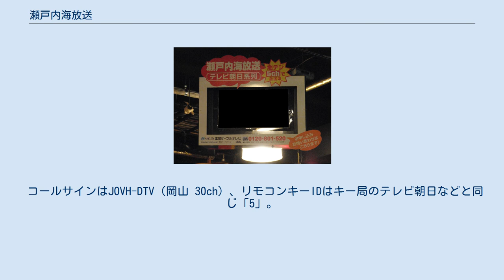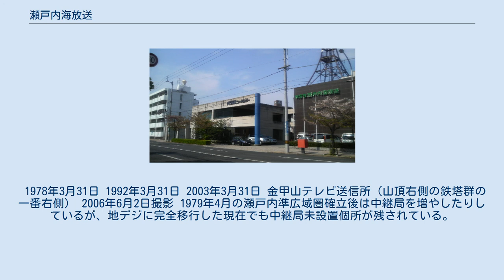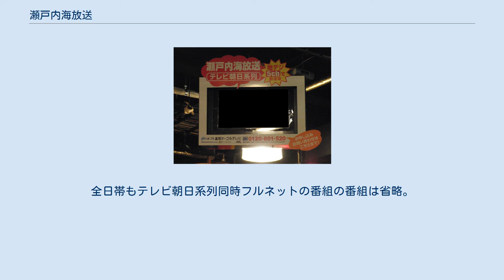瀬戸内海放送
株式会社瀬戸内海放送（せとないかいほうそう、外字表記:株式会社瀨戸内海放送（「瀬」が旧字体）、Setonaikai Broadcasting Co., Ltd.）は、香川県と岡山県を放送対象地域としたテレビジョン放送事業を行っている、特定地上基幹放送事業者である。
 略称はKSB（K.K Setonaikai Broadcastingの略）。
現在の愛称はKSB瀬戸内海放送。
 香川県高松市と岡山県岡山市の2本社制を取るが、登記上の本社は高松市にある（詳細後述）。
テレビ朝日系列のフルネット局である。
 コールサインはJOVH-DTV（岡山 30ch）、リモコンキーIDはキー局のテレビ朝日などと同じ「5」。
 瀨戸内海放送 旧高松本社（2006年10月15日撮影） 瀬戸内海放送 岡山本社が入っている KSB会館 2006年10月15日撮影 KSBは高松本社と岡山本社の2本社制を採っている。
岡山本社は、当初は岡山支社の名前であり、岡山総局を経て現岡山本社社屋（KSB会館）落成時に本社に格上げされた。
両本社とも報道・制作部門とテレビスタジオ設備を持っているが、総務・人事部門などの本社機能、登記上の本店、テレビマスターなどの演奏所としての機能は高松本社にある。
 瀬戸内海放送ニュースセンター。
2代目ロゴが残る。
 2004年4月から2020年3月まで使用された、3代目ロゴマーク。
出典： テレビ朝日系列局では唯一、朝日新聞社が上位10社の株主に入っていないが、資本関係が皆無なわけではなく、2018年時点では25,000株を保有している（出典：有価証券報告書－第165期〈平成29年4月1日 - 平成30年3月31日〉、88ページ、朝日新聞社。EDINET提出書類）。
 1978年3月31日 1992年3月31日 2003年3月31日 金甲山テレビ送信所（山頂右側の鉄塔群の一番右側） 2006年6月2日撮影 1979年4月の瀬戸内準広域圏確立後は中継局を増やしたりしているが、地デジに完全移行した現在でも中継局未設置個所が残されている。
 地上デジタルテレビ放送では、2008年7月24日から画面右上にウォーターマークとして局ロゴ（「KSB」→「KSB 5」）の常時表示を行っている（CM時と放送終了〜放送開始のフィラーを除く）。
 ※ch番号の前にVが付いた中継局は垂直偏波。
 テレビ朝日系列のリモコンキーID地図 香川県 岡山県 2011年7月24日停波時点 香川県 岡山県 高知ケーブルテレビの加入案内では、高知県内には無いテレビ朝日系列である当局の区域外再放送を売りにしている。
 以下のケーブルテレビで区域外再放送が行われている。
都合により、放送時間は変更される場合がある。
最新の情報は番組表などで確認のこと。
 ※ゴールデン・プライム（平日：19:00 - 24:15、土曜：18:00 - 23:59、日曜：18:00 - 24:40）は、ローカルセールス枠（火曜19時枠や5分番組）について記載。
全日帯もテレビ朝日系列同時フルネットの番組の番組は省略。
 ※太字は、同時ネットの番組 テレビ朝日制作 朝日放送テレビ制作 その他系列局制作 （2021年7月現在） 〇はキャストKSBパートナーズ所属。
 過去（男性） 過去（女性） いずれもキャストKSBパートナーズ所属。
 過去